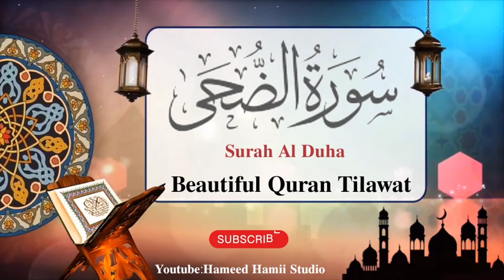Surah Al Duha | Tilawat Quran